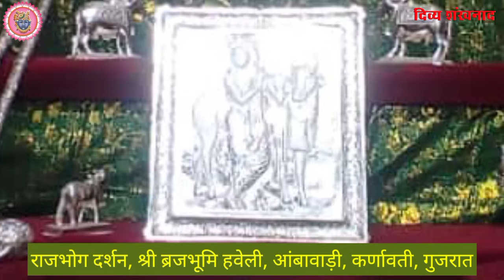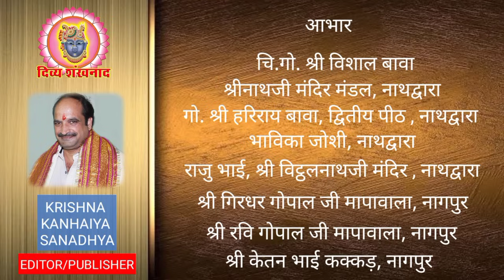श्रीनाथजी में अन्नकूट की भोग सेवा प्रारंभ। श्रीनाथजी के आज के श्रृंगार दर्शन की क्या है विशेषताएँ।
"राते" "पीरे" टिपारा के श्रृंगार की क्या है भावना? देश विदेश की पुष्टिमार्गीय हवेलियों से दर्शन।
31 OCT 2023. Shrinathji Darshan. Shrinathji Temple Nathdwara. Diwali. Deepawli. Dipmalika. Ghan Ki Seva. Papad. Annkoot 2023. Shri Yamunaji. Pichhwai. Sanatan. Dharm. Pushtimargiya Video. Shri Girirajji Darshan. Navneet Priyaji. Shri Vitthal Nathji. Shri Dwarikadhishji. Sudarshan  Chakra. Vallabhacharyaji. Baithak. Kirtan. Hindu Temple. Lord Shreenathji. Special Shringar.  Shri Krishna. Lord Krishna. Shrinathji Today Darshan. Shrinathji Mandir Nathdwara. Alkapuri Haveli. Vallabhnidhi Haveli. Malad Haveli. Shyamkunj Haveli. Nandalay Haveli. Vrajbhumi Haveli. Vallabhdham Haveli. Goswami Haveli. Hindu Mandir. Nathdwara Haveli Nairobi. Vallabhdham Haveli. Shrinathji Charan Choki Udaipur. Lallu lalji ki haveli. Tipara. Vaishnav Special.

Topics covered
1)Shreenath ji bhajan
2)Shreenath ji song
3)Shreenath ji aarti
4)Shreenath ji
5)Shreenath ji status
6)Pushtimarg ke sare
7)prachin mandir
8)Pushtimarg prasidh temple
9)pushtimarg ke sabse important temple
10)pushti shringar
11)shreenath ji shringar
12)ajj ke shringar

Language-hindi